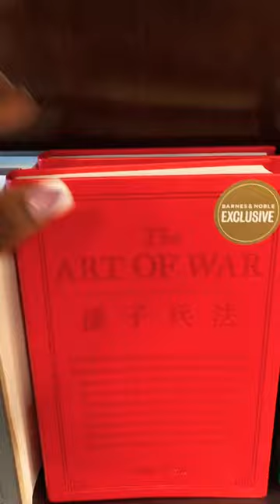Early unpublished works of Ntozake Shange which includes poems, vignettes